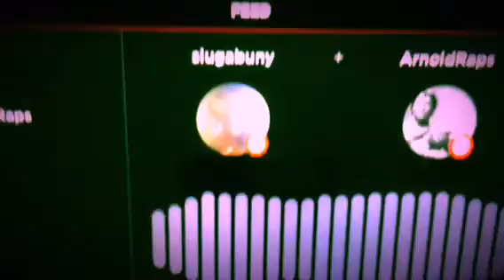Hilliary song! Bend it over shorty (tribute to UMA)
Funny parody
Rap
Check your gmail
Shorty bend it over
With Arnold singing too
Play to pay lol